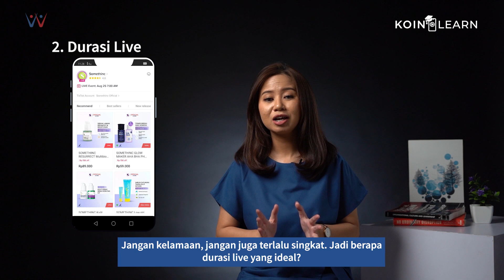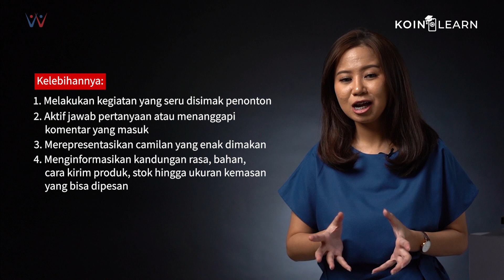Bedah Seller TikTok Live Shopping | KoinLearn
Apa sih itu TikTok Live Shopping? Gimana ya cara buatnya? dan siapa aja si seller-seller yang ada di TikTok Live Shopping?  Yuk cari tahu selengkapnya biar channel jualan kamu makin banyak nih!

Download dan Kembangkan finansialmu dengan KoinWorks